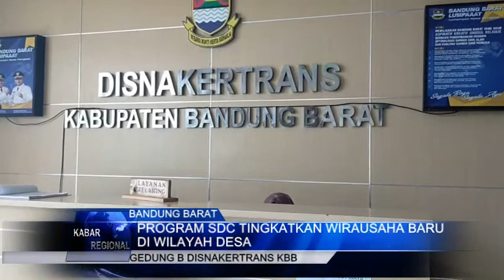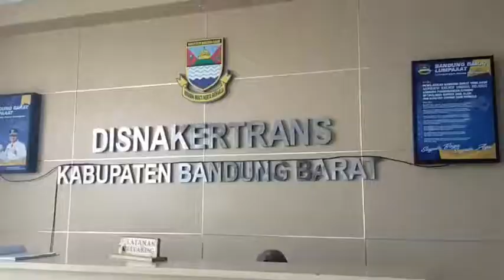REGONAL SDC TINGKATAN WIRAUSAHA BARU